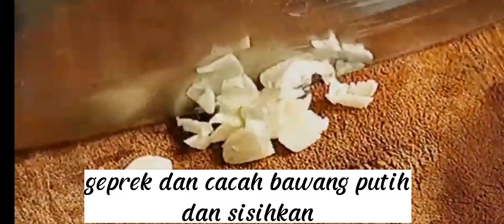RESEP AYAM JAHE SUPER SIMPEL DAN NIKMAT#resep#ayam#ayammasakjahe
Resep masak ayam bumbu jahe supeer nikmat